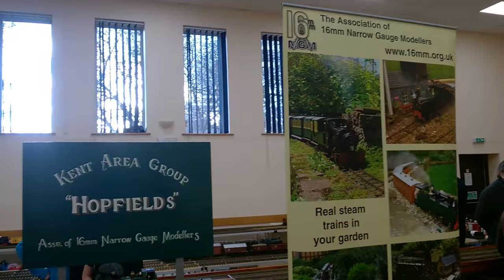Hopfields at Teynham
Kent 16mm Group 'Hopfields' layout at the G Scale Society Kent Meet at Teynham January 2018